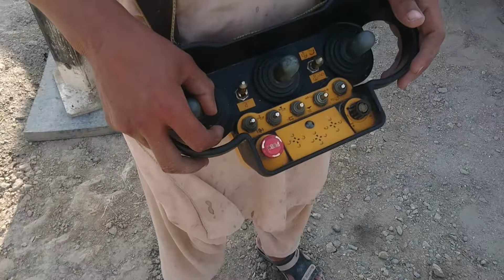Swat Motorway | peoples Working | Latest Video